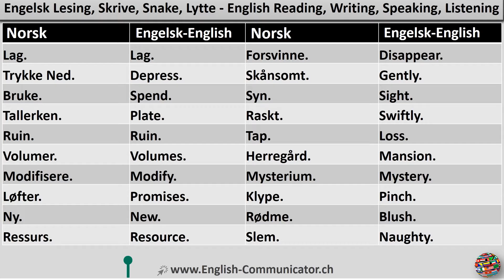#38 Engelsk språkkurs i Fosnavåg Notodden Vadsø Cambridge English